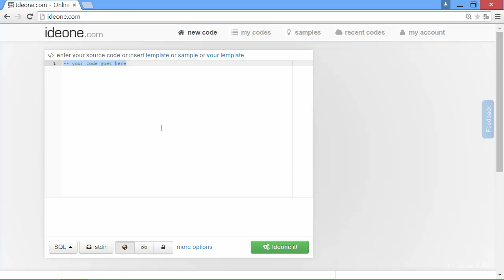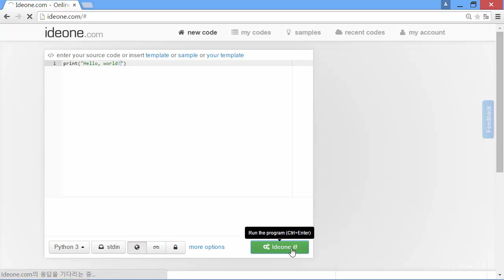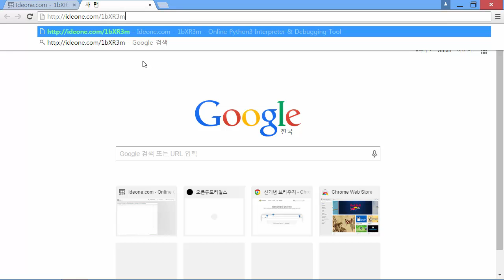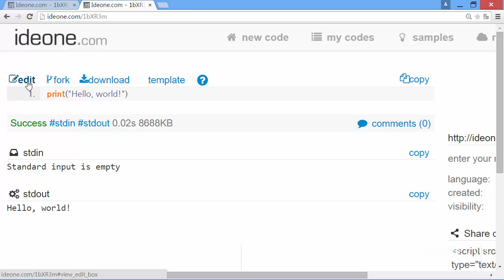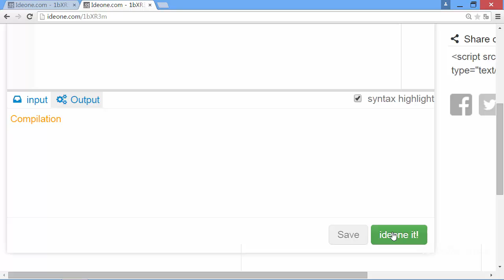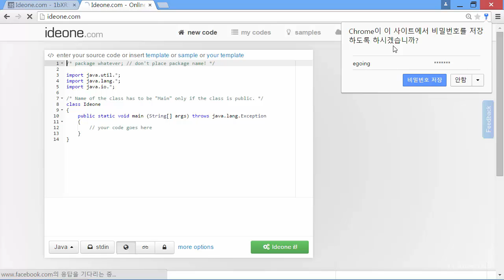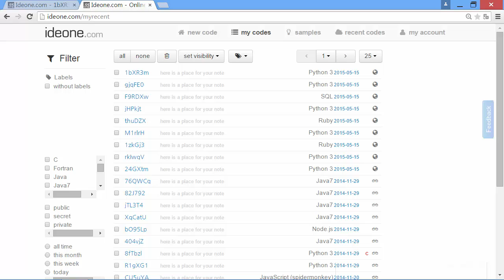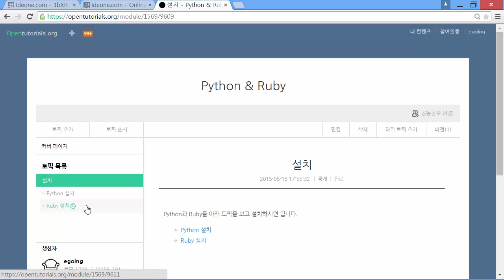Python & Ruby - 설치와 실행 1 : IDEONE